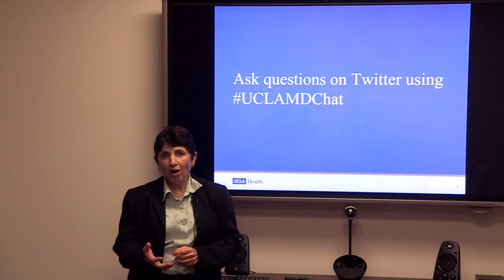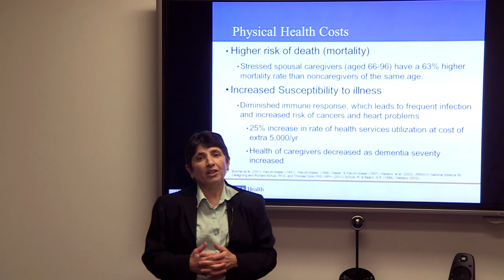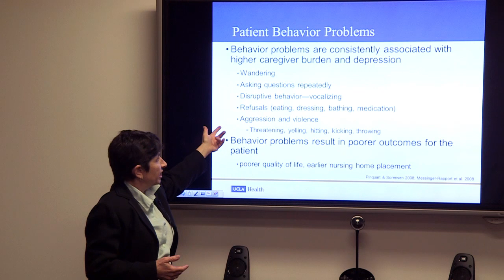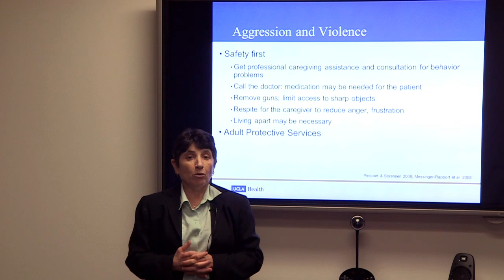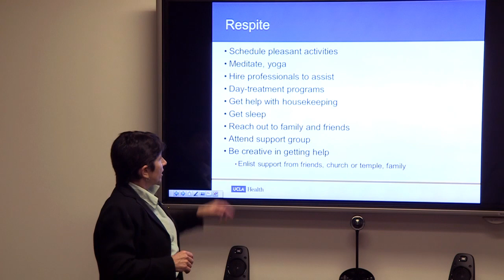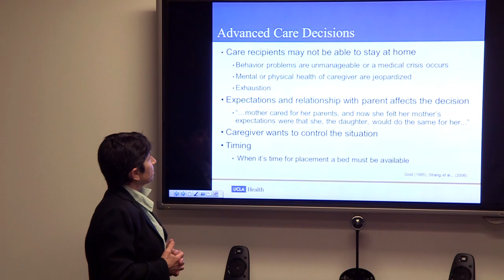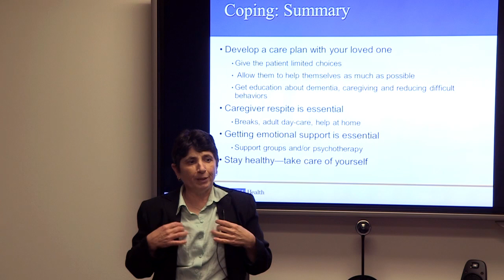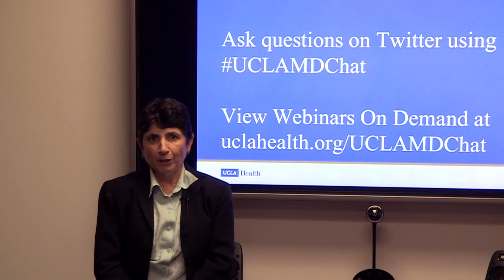Surviving Caregiving, Linda Ercoli, PhD. | UCLAMDChat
Linda Ercoli, PhD, Director of Geriatric Psychology, discusses caregiver stress and the variety of resources and interventions to help caregivers and family members better cope.